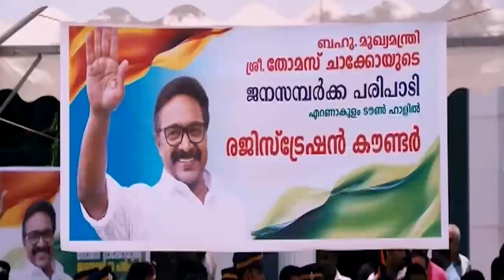Acha Dhin | Official Trailer | Mamootty | Hindi Dubbed Movies | Full Movie Coming Soon in Hindi